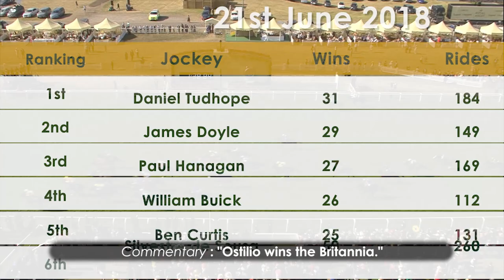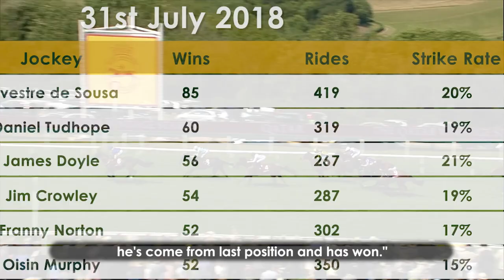3-time Stobart Champion Jockey – Silvestre D3 Sousa